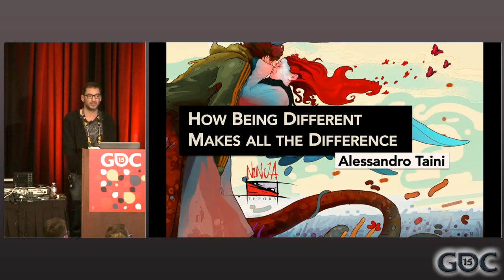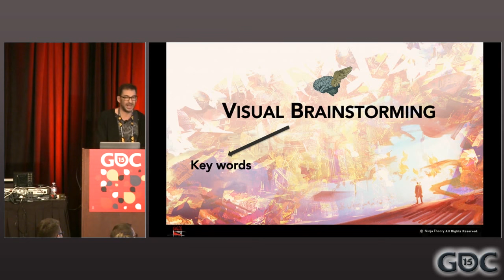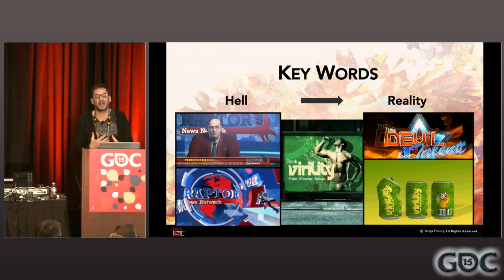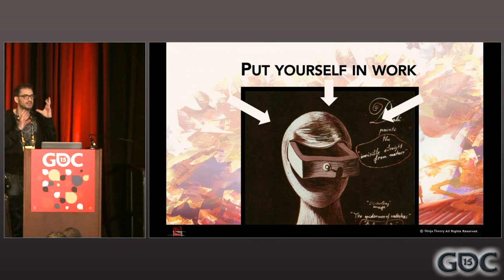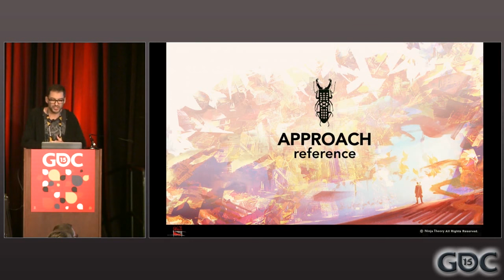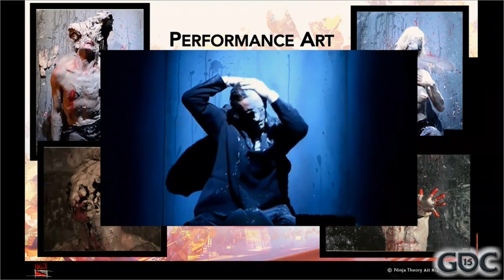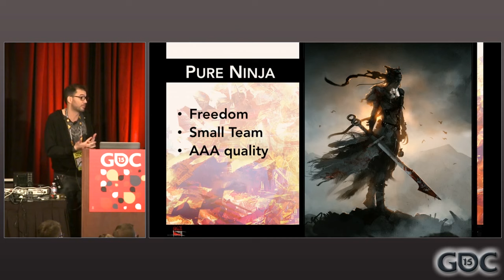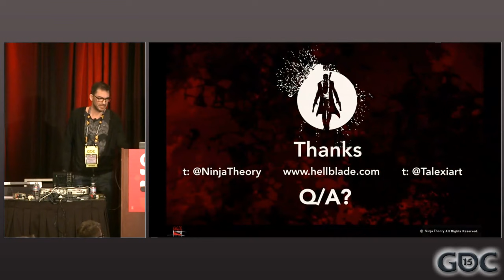Art Direction Bootcamp: How Being Different Makes All The Difference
In this 2015 GDC Bootcamp, Ninja Theory's Alessandro Taini discusses how his work on Heavenly Sword, Enslaved: Odyssey to the West, DmC: Devil May Cry and the upcoming Hellblade, has made the art direction of Ninja Theory games stand out from the crowd.